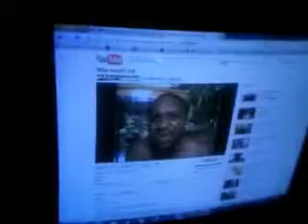Death Bowling Vendetta: Dreadyman Dead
I did it again lol